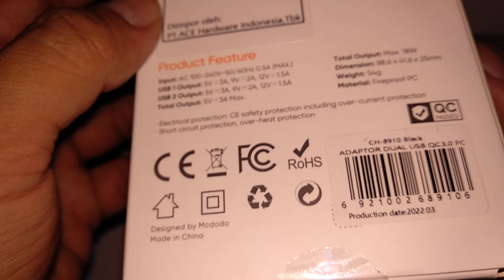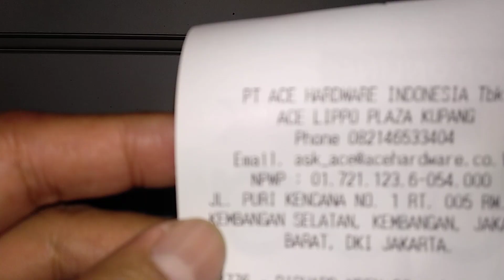(Broken sound) Unboxing Mcdodo Quick Charger 18W QC 3.0 (left my charger at work)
Cast of performane:
2 hands
1 pcs Krisbow Folder knife
1 box Mcdodo Charger
Whats in the box:
1 pcs Mcdodo Charger